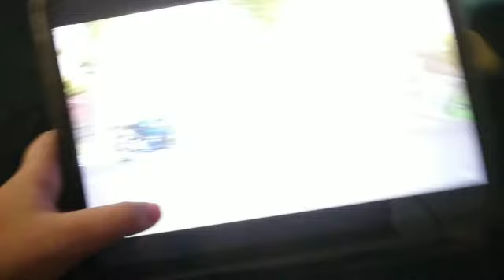SISITER HITS4ME THIEF😱 TOURING TO CALLING 911 THE POLICE RUN IS BR4KEN!? | Joins ThisCHANNEL